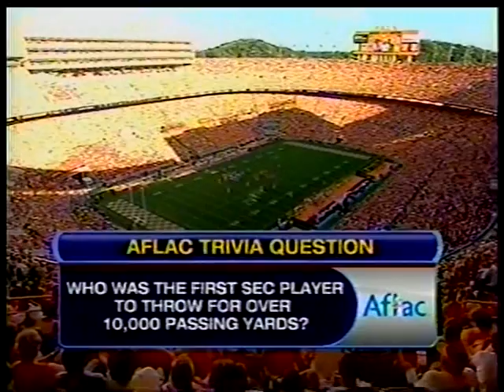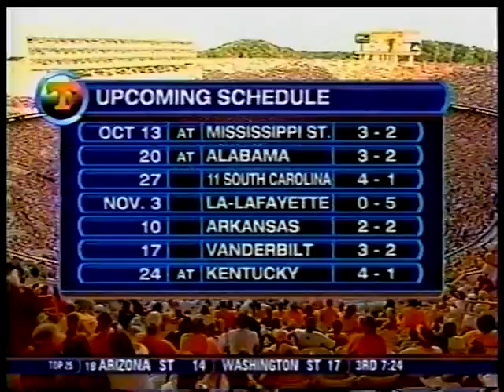2007 Tennessee vs # 12 Georgia